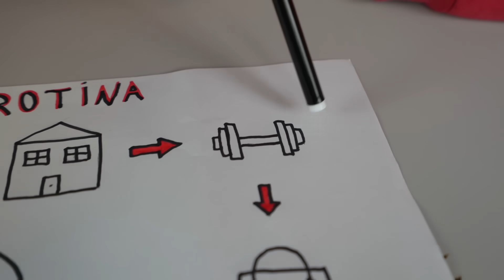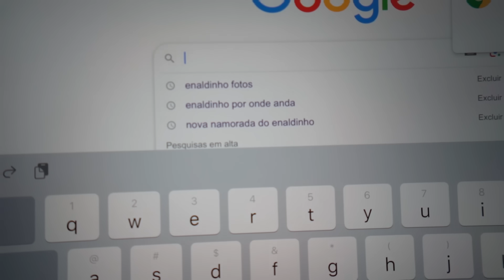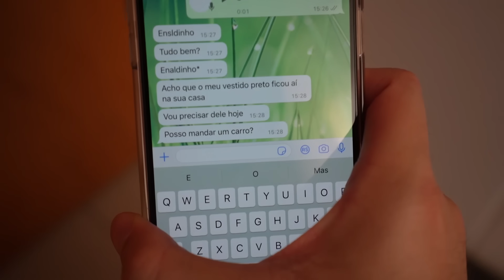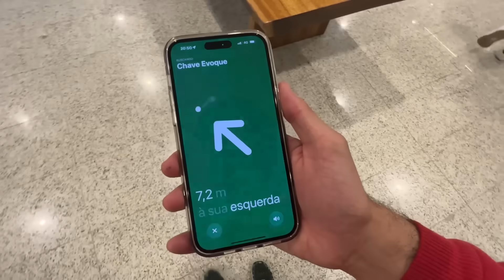PASSEI A NOITE NA CASA DA MINHA EX NAMORADA SEM ELA SABER!